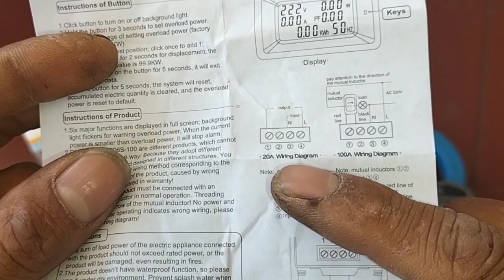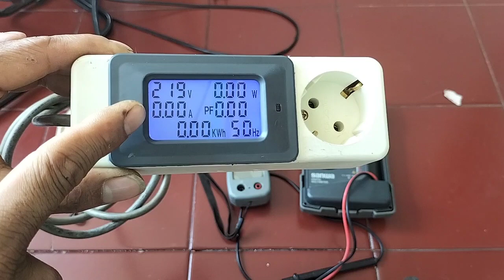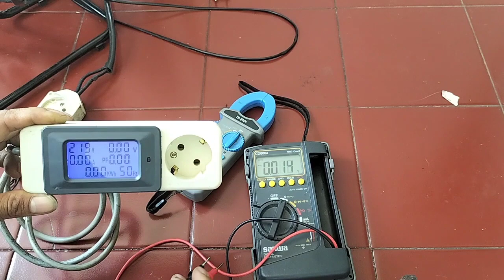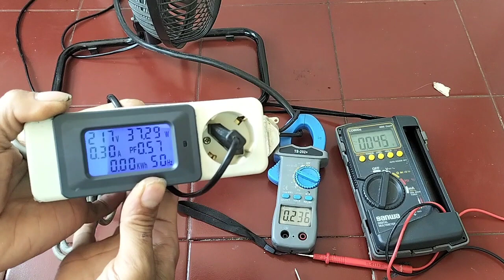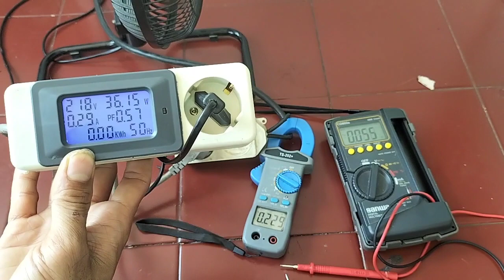cara pasang Watt meter digital / ampere meter digital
cara pasang Watt meter digital/ ampere meter  digital, alat ini dilengkapi juga untuk pengukuran, Watt meter ,Amper meter, volt meter, dll